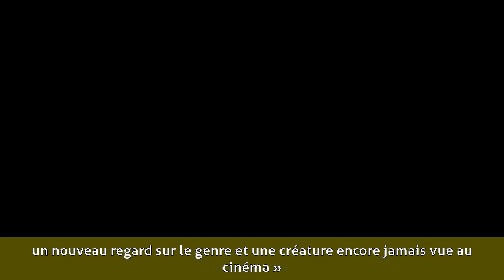Mathieu Turi - Carrière